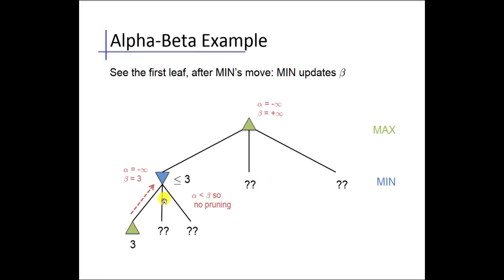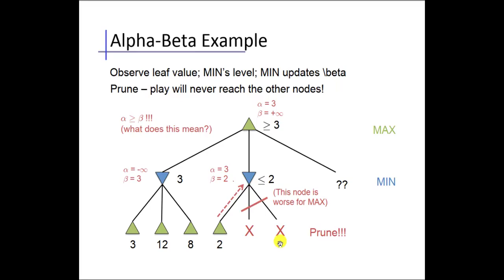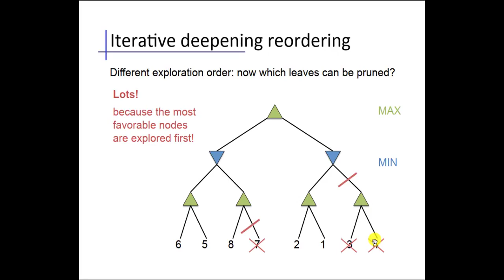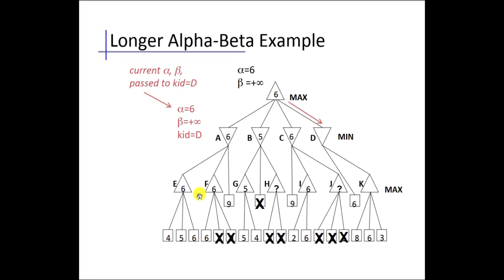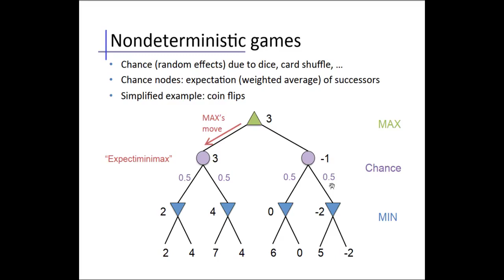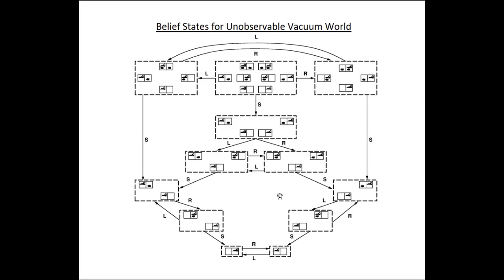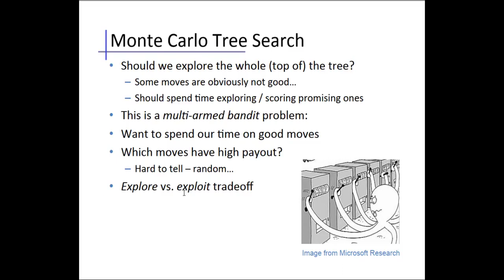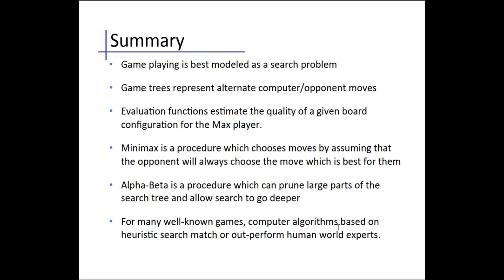Alpha–beta pruning part 2